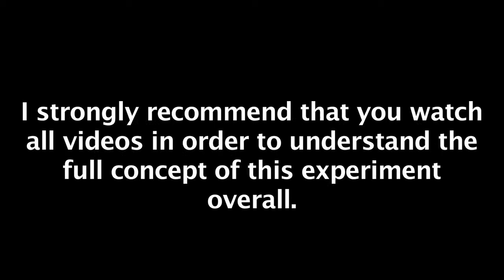My PowerPC Promise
This is the start of something extremely exciting...
Due to the mixed response on my latest Geek Talk video, I've decided to build my own video series involving an experiment to see if I was right, or to see if I was wrong.

Feel free to post this video as a response to this thread. It'll throw another host of discussions into the mix I'm sure.

There'll be more info in the future regarding this plan. I won't be announcing anything more until I receive a PowerPC Mac to conduct the experiment. This could take several weeks depending on funds.